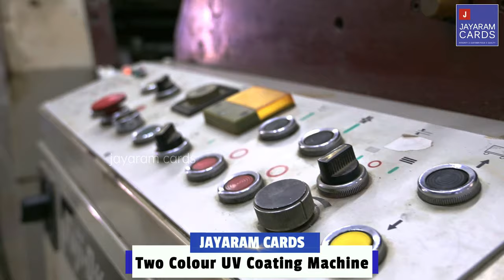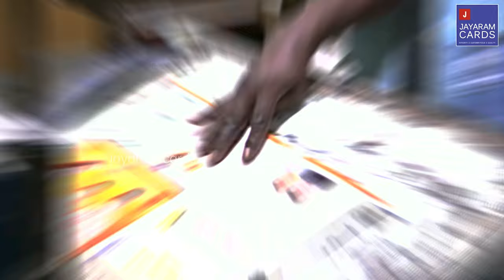Jayaram Cards | Manufacturer | Bags | Printer | Sivakasi | six 6 / Four 4 colour led uv Printing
Jayaram Cards
Sivakasi